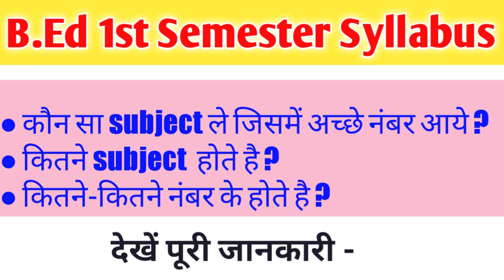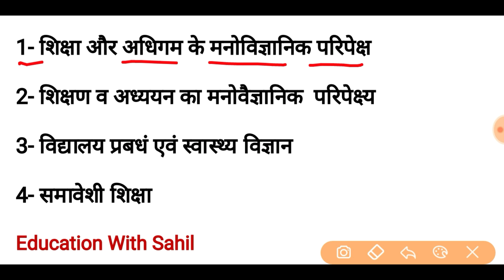B.Ed First Year Syllabus 2020, ( 1st Semester में क्या-2 पढ़ना होगा ?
-:.  घर बैठे करें Counselling खुद से

College List. Pdf

any information Whatsapp
b.ed ki counselling kaise kre#educationwithsahil